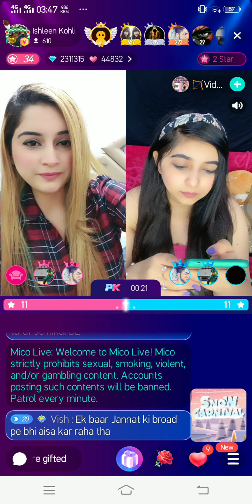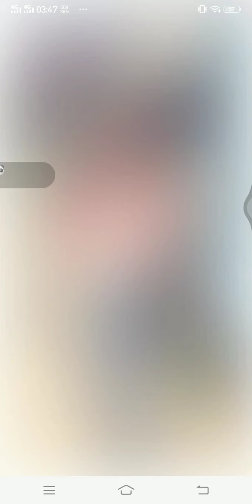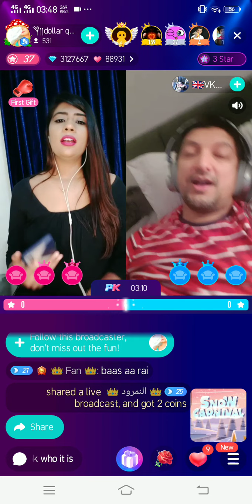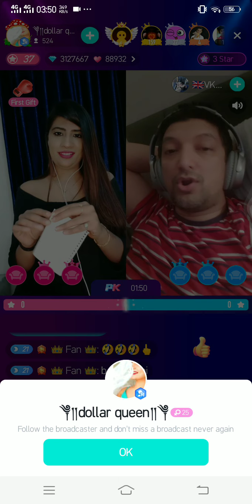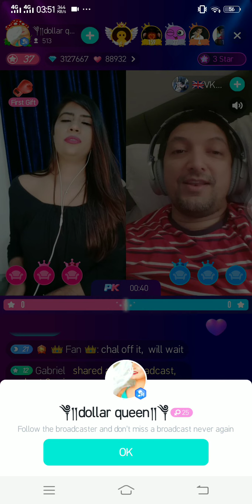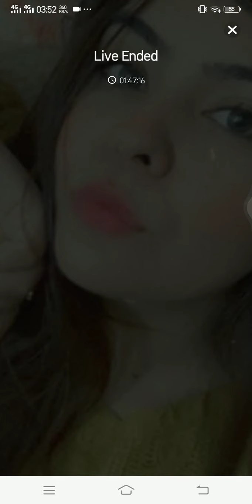Most funny live Pk punishment on bigo live mico host must watch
Moi Mail Madia masla kr ghhb sham sham Quiz sham kr Reema kr Urdu rha Inquiry Load Portal Afaq Sis Dedication Fire Gup HonEy Bal Lubyuh Mobilive Inquiry Shahzad Center Check Voice Baby Mic Mail